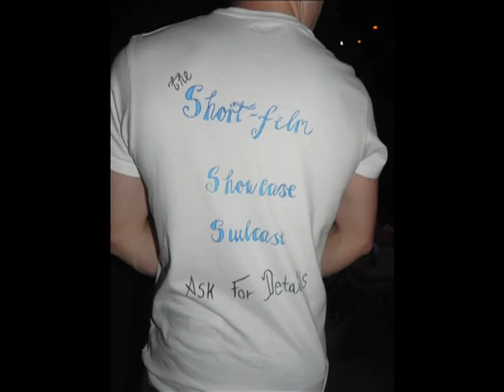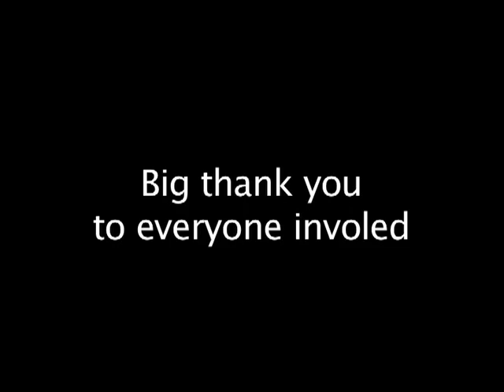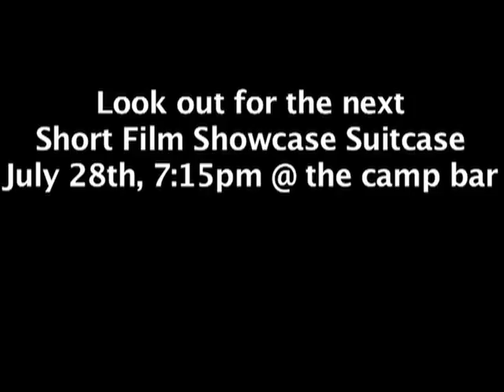BLOG #3 - Short Film Showcase Suitcase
This is the third video blog for the Short Film Showcase Suitcase.

The Short Film Showcase has packed its Suitcase and moved to the Heart of Brick Lane.

Every 2nd Wednesday of the month 93 Feet East will be hosting a night showing the best short film and animation from around the world.
Please make sure you head down and support independent film makers. Hope to see you there.

Venue - 93feeteast.co.uk/

Review - embell.co.uk/?p=746